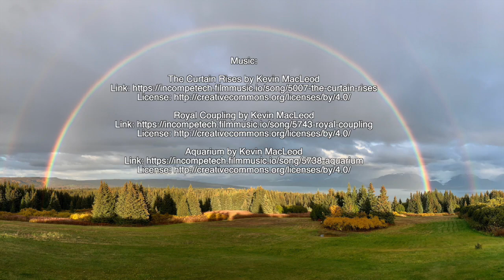Best Sandhill Crane Photos of 2020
Already, in my mind the empty field next to the house is filled by vibrant crane calls and vivid images of dancing, preening, feeding, and resting.  Migration will be over soon, nearly all cranes have left Homer, so I can only bid adieu to these magnificent wild creatures, wishing them a safe journey to California through the fire zones until they return in the spring.